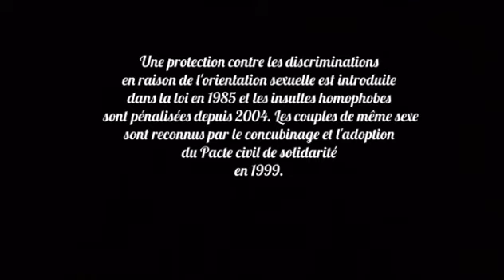2-LIBERTE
De la difficulté de se sentir différent et de l'importance de l'entraide.